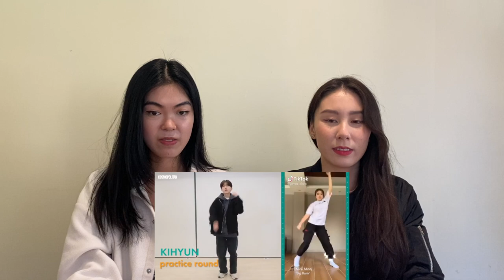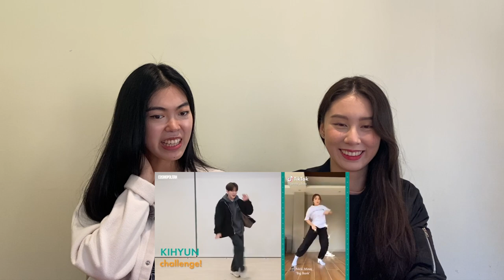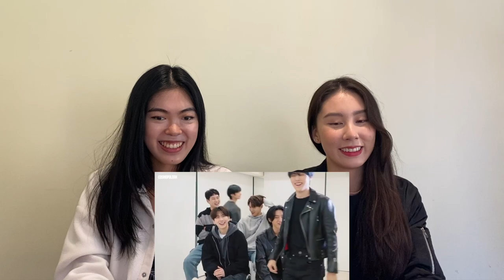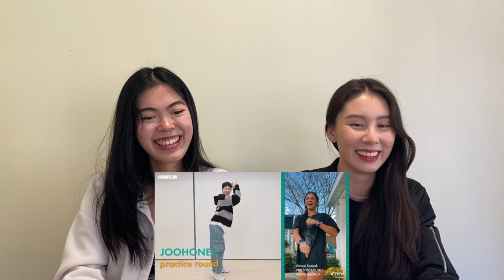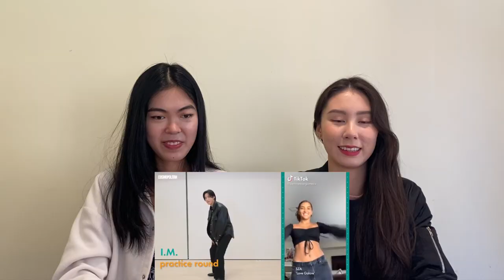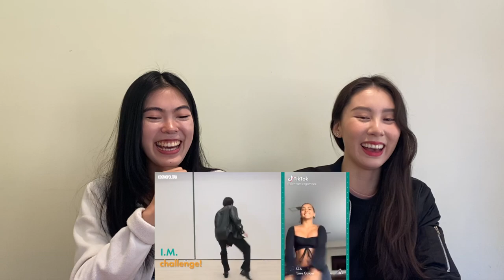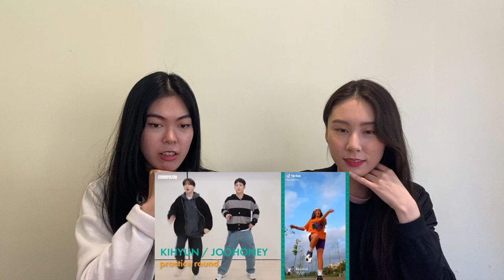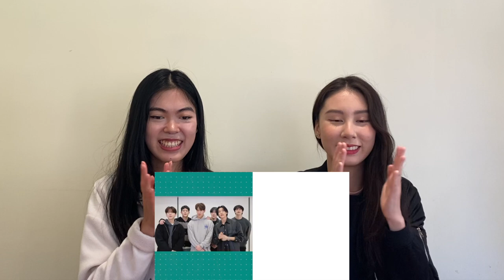MONSTA X TIKTOK CHALLENGE REACTION!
WOAHHHHH!

How talented are MONSTA X?? Answer: VERY TALENTED. The tiktok videos that they watched all needed time to practice in order to be presentable. The end results showed that they only needed to watch the tiktok video once, in order for them to achieve such results! We are really impressed by how they are able to do that.

Just like how Monsta X would like to show their appreciation to their fans by showing how talented they are, we would like to do the same. That is why we put in the amount of effort we do to produce these videos for you guys to appreciate. We know that you guys will appreciate our videos even more if we incorporate you guys into our videos. This is why our video ideas are all based upon your comments and recommendations. So keep those suggestions coming!

As always, stay safe and positive, and we’ll see you at our next video!

Regards,
Vivian and Cindy. Xxx